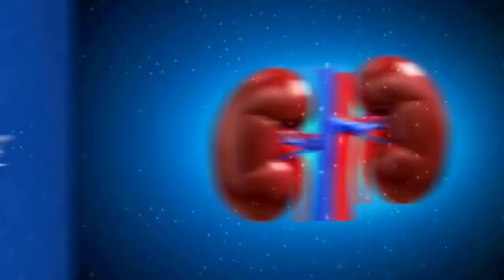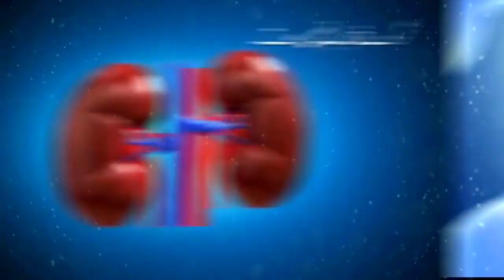Charector Animation Making Production House in Delhi India || +91 9873350605(1)